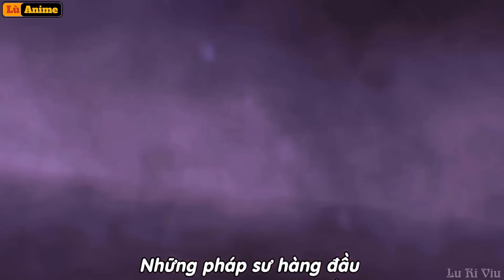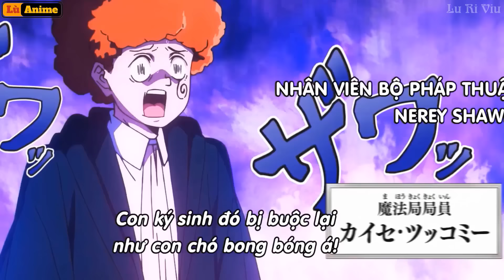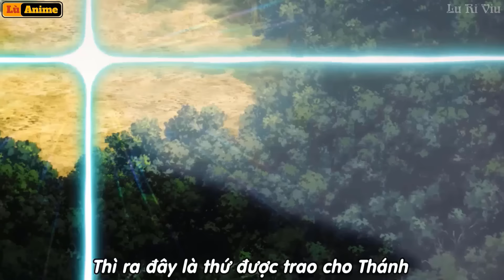[Lù Rì Viu] Phép Thuật Và Cơ Bắp Phần 2 Tập 1 - 5 Mash Ngố Thi Thánh Nhân ||Mashle Phần 2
Xin chào! Tất cả ae Anime. Lù làm về rì viu tất cả các thể loại anime phiêu lưu ,hài hước ,thần thoại ...theo yêu cầu của các bạn mình rất mong sự ủng hộ của tất cả các bạn .Xem nếu thấy hay nhớ đăng ký theo dõi để ủng hộ và góp ý cho mình nha .Cảm ơn các bạn!